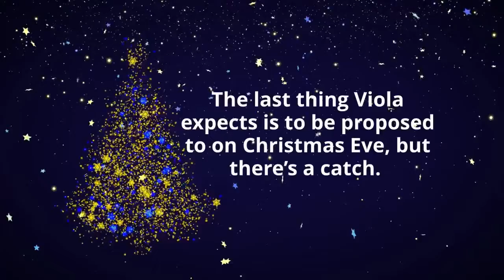The Kissing Bough by Madelynne Ellis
Viola Marsh has been forced to live an austere life, locked away under the watchful eye of her spinster aunt. Only on Christmas Eve is she allowed her freedom, to take part in the tradition of wassailing. Cousins, Percy Gilling and Lord William Ricborough share a close and special relationship, and they require a very particular woman to satisfy their needs. What they’re not expecting is to find her poised beneath the mistletoe on a wintery hilltop.